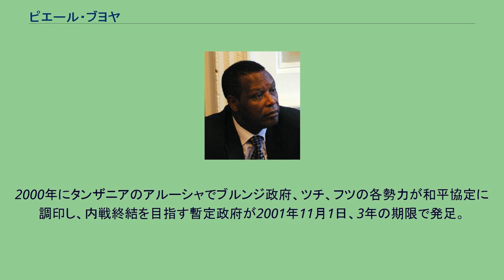ピエール・ブヨヤ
ピエール・ブヨヤ（英語: Pierre Buyoya、1949年11月24日 - 2020年12月17日）は、ブルンジの政治家、軍人。
大統領（第3・7代）、国民救済軍事委員会議長を務めた。
ブルニ県ルトブ出身。
所属政党はツチの最大政党民族進歩連合 (UPRONA)。
ベルギー軍士官学校、王立軍学校を卒業。
フランスや西ドイツに軍事留学の経験あり。
少佐時代の1987年、ツチの寡頭による独裁体制を敷いていたジャン＝バティスト・バガザ大統領をクーデターで追放し、自ら大統領に就任。
同国の初のフツを多数とする内閣を成立させるなどフツ・ツチ両民族の融和に努め、複数政党制を認めた新憲法の採択など民主化にも尽力したが、ツチ強硬派はこれに反発し、2万人ともいわれるフツを虐殺した。
ブヨヤは調停委員会を設置したが、両民族の対立は続いた。
1993年6月、同国初の民主選挙でフツでブルンジ民主戦線党員のメルシオル・ンダダイエが当選し、ブヨヤは引退。
しかしその後の政変で国内が再び内戦状態に陥ると、1996年7月26日に再びクーデターでブヨヤは政権を握り、混乱を収拾できなかったシルベストル・ンティバントゥンガニャ大統領を失脚させ、暫定大統領に就任した。
内戦の激しさは収まったものの、依然として混乱は継続した。
1998年6月、ブヨヤは正式大統領となった。
2000年にタンザニアのアルーシャでブルンジ政府、ツチ、フツの各勢力が和平協定に調印し、内戦終結を目指す暫定政府が2001年11月1日、3年の期限で発足。
ブヨヤ大統領とドミシアン・ンダイゼイエ（副大統領、フツ）が1年半ずつの任期で大統領を務めることが決定した。
1年半の任期を終えたブヨヤは2003年4月30日、大統領職をンダイゼイエに譲り渡した。
その後、アフリカ連合のマリ共和国とサヘルの特別大使を務めた。
辞任の数週間後、2020年12月16日にマリ共和国の首都バマコにて入院。
フランスの首都パリに移送され、翌12月17日に新型コロナウイルス感染症のため死去した。
満71歳没。